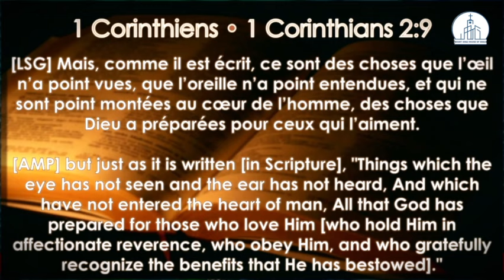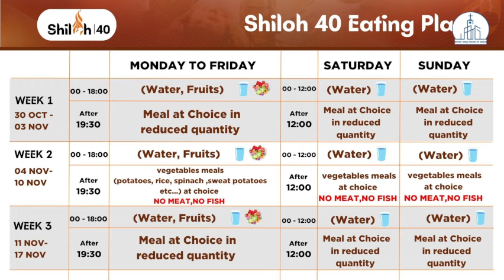This week @ Shiloh episode 2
This week @ Shiloh episode 2 est la récapitilation de tous les évènements de la 2ème semaine de notre programme de jeune et priere Shiloh 40 2ème édition 2024

This week @ Shiloh episode 2  is the recapitulation of all the events that took place on the second week  of our program of fasting and prayer Shiloh 40 2nd edition 2024